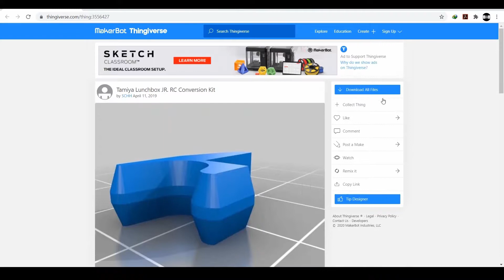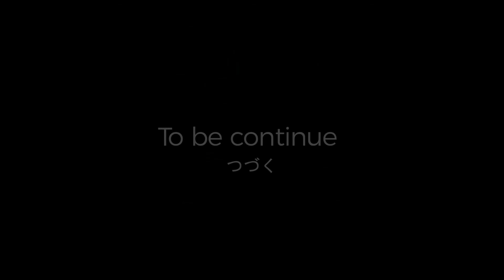TAMIYA MINI 4WD LUNCHBOX Jr. ASSEMBLING - RC CONVERSION [タミヤミニ四駆ランチボックス] PART 2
This is second part of my video from TAMIYA MINI 4WD LUNCHBOX Jr.
this part, will show you how to assemble frame for LUNCHBOX Jr.
I'm downloading than use 3D printer for printing. After printing the result is not 4WD anymore. it came 2WD, because we not use all gears from the box on new frame.
My plans is controlling Mini 2WD with Smartphone by wifi. before you start, I suggest to collect equipment and supply (Bill of Materials are included in download file)

1x Servo 9G for Steering
1x Motor DC (from Mini 4WD Lunchbox Jr.)
2x Wires